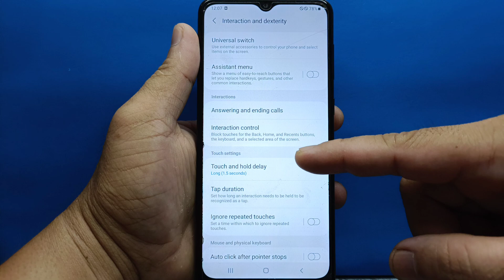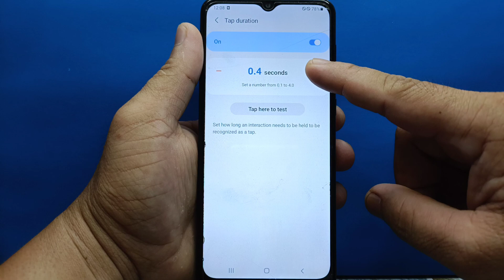How to set tap duration on Samsung Galaxy A02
Do you want to set tap duration on Samsung Galaxy A02 mobile phone.

Thanks...